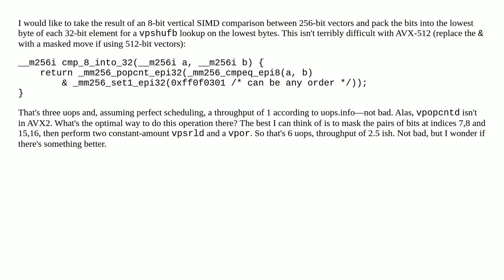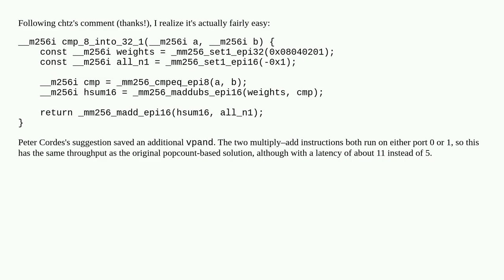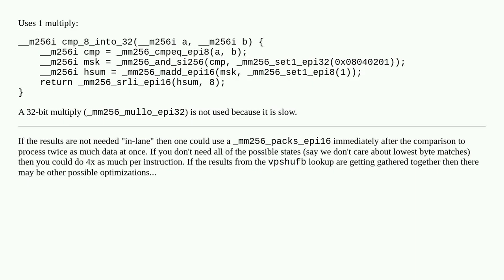x86 SIMD – packing 8-bit compare results into 32-bit entries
A special thanks goes out to the community